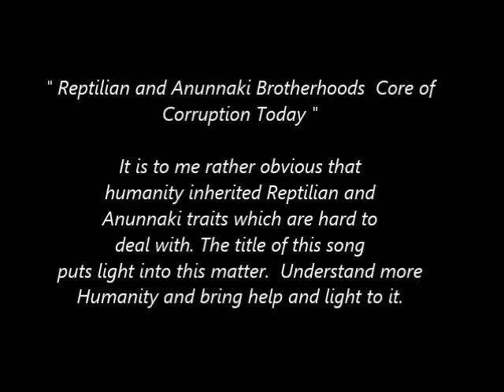Crystal Photography - Reptilian and Anunnaki Brotherhoods Core of Corruption Today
" Reptilian and Anunnaki Brotherhoods  Core of Corruption Today  " is a song to cast some light into the problems Humanity is facing.